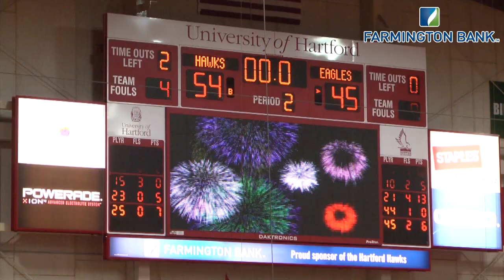Women's Basketball vs. Boston College 12.10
The Hartford Hawks win against Boston College Eagles 54-45.